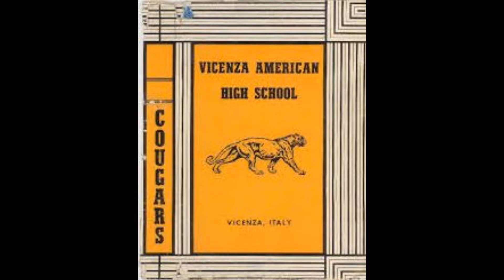SEB LOCAL NEWS MAY 1992 VICENZA HIGH SCHOOL SENIORS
This is a Local News video clip from SEB on Caserma Ederle Vicenza, Italy about Vicenza High School Students and plans for College.